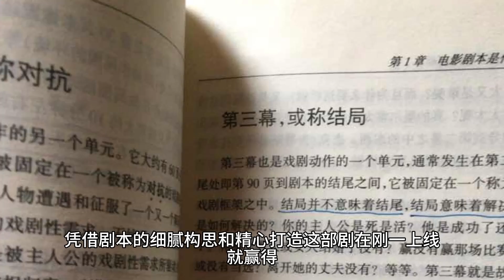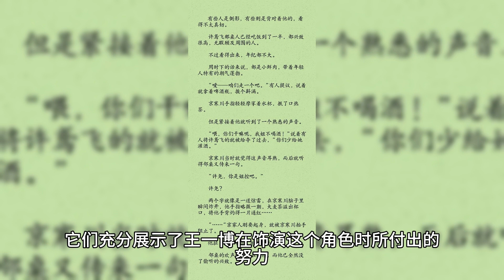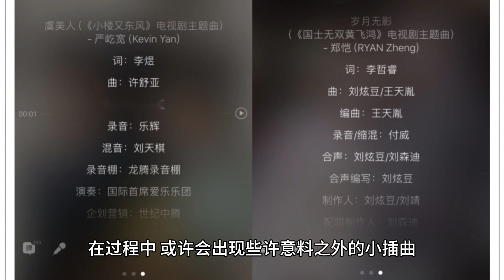"Storm Chaser" is controversial, industry review Wang Yibo's short sentence poked the heart of the a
Just like this spy drama “Wind Chaser” which has just met with the audience, it has attracted the attention of the audience with its unique charm and tense plot.

In this drama, the joint collaboration between Wang Yibo and Li Qin has undoubtedly become the focus of the audience's attention. In addition to them, acting talents such as Wang Yang, Gao Lu, Yang Kun as well as Wang Xueqi also added color to the drama. With their profound acting skills, they brought their respective characters to life in an impressive way.

In 1930's Shanghai, a financial espionage war unfolds in full swing, behind which is a complex cast of characters .

With the delicate conception and careful creation of the script, the drama won the love and admiration of the audience as soon as it was launched, and the steady rise in its ratings has already demonstrated its much-anticipated hotness.

It's no surprise that word-of-mouth for the drama has been markedly divided. Some people have praised it, while others have been critical, creating a clear polarization.

The subject of spy dramas is quite attractive in itself, and it is naturally difficult to cater to the tastes of every viewer. The difference in word-of-mouth is only superficial. As for the quality of the work, those who really know what they are talking about will understand.

Despite the controversy surrounding “The Wind Chaser”, based on the content of the episodes that have been aired so far, its tight plot pace and successive suspenseful elements have already succeeded in attracting viewers' deep immersion.

In addition to its unique financial background setting, the drama is also permeated with a strong espionage atmosphere, perfectly demonstrating the elegance and flavor that a quality espionage drama should have.

Recently, the lead actor of the drama, Wang Yibo, has gained a lot of praise, however, at the same time, he has also faced a lot of controversies and questions.

In terms of acting skills, he has made significant progress, portraying his character in a very complete manner, while also showing a more refined and subtle performance in conveying his emotions.

Although the industry's evaluation is only a short sentence, it deeply touches the audience's heartstrings and speaks directly to their hearts.

The drama “The Wind Chaser” has shown sufficient sincerity in the selection of roles, and despite the combination of veteran and new generation actors in the “old with new” mode, the performances of several powerful actors still brought many remarkable moments to the audience.

For example, Wang Yang, a highly regarded middle-aged actor, is known as the top of the circle.

For him, the spy genre can be considered his well-traveled field, and he is more than comfortable and effortless in playing such a high-level role as a big brother.

Shen Tunan, played by him, is a man of unspeakable dignity and majesty when he makes his appearance, giving off a strong sense of oppression, an aura from within that is by no means deliberately feigned.

Facing the outstanding Wei Ruolai, his eyes flickered with appreciation, full of certainty. Although his words seemed a bit examined, more like a test for a young man, however, it revealed a deeper tolerance and understanding.

In the turbulent waters of the financial market, Shen Tunan was always able to keenly perceive and accurately grasp every fleeting opportunity.

Despite the provocateur's cold words to him, he still responds with humility, and the smile between the corners of his mouth reveals the depth and sophistication of this character.

In the face of provocations from hostile forces, he does not flinch, displaying a firm stance and fearless courage. When he looks directly at the other side with a calm gaze, a powerful aura immediately permeates the scene, making people feel his firm determination and unshakeable will.

Wang Yang truly deserves to be a powerhouse actor, as he perfectly interprets the role of Shen Tunan, making people marvel at his superb acting skills, which are just too good for the role.

The lead actress Li Qin also showed many commendable highlights.

Before enjoying the drama, I thought that she might have difficulty with challenging roles like “female warrior”, but surprisingly, she showed remarkable bravery and valor right away.

Holding a sniper's rifle, she lurks on the roof of a building, keenly observing every subtle change in front of her. When the enemy finally appeared, her eyes immediately became cold and determined, and then did not hesitate to pull the trigger.

At this moment, the image of the warrior was vividly portrayed, as if it really existed in front of her eyes.

This originally came from the rich and noble family of a thousand girls, for those pretentious social occasions are not cold. When she encounters Wei Ruolai again at a cocktail party, she can't help but feel a sense of wonder.

In order to hide her true identity,